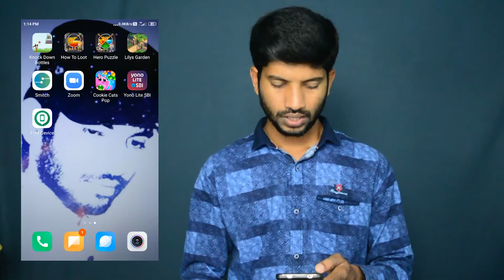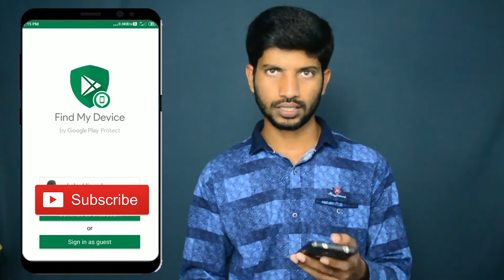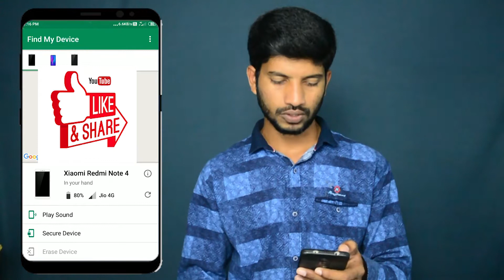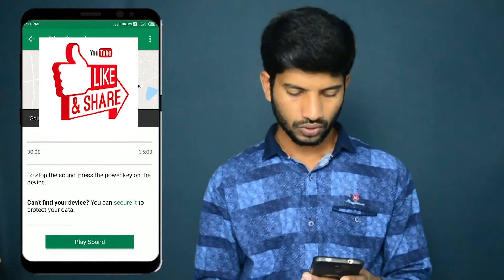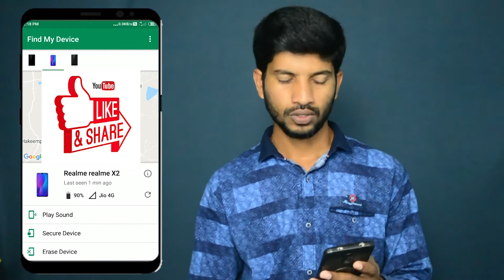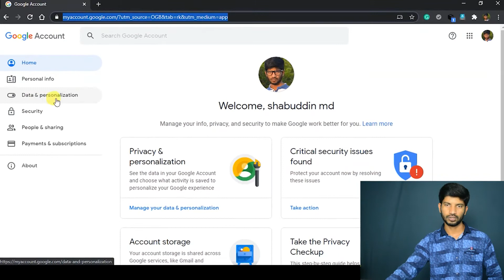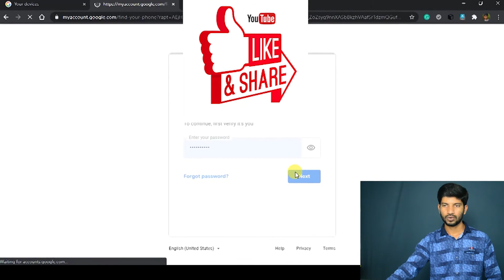How to Track Stolen Phone | how to find lost phone | how to find lost phone with gmail account hindi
hello friends I hope this video very helpful for finding your stolen or lost android mobile phone with your own gmail account, I am trying to explain my best in Hindi i hope you like this video subscribe for more videos like this

your search list:-

how to find lost android phone,

lost phone recovery,
track phone with imri,
imei rracking,
how to recover lost phone,
stolen phone,
tracking,
IMEI location tracking,
how to track phone,
find my phone,
locate my android,
locate android phone,
locate my phone,
how to find a stolen android phone,
stolen android device
lost my phone,

how to find lost phone with gmail account,
how to find lost phone with phone number,
how to use find my lost phone app,
how to find lost phone by gmail account,
how to find lost phone by number,